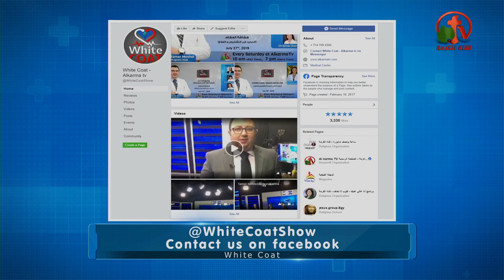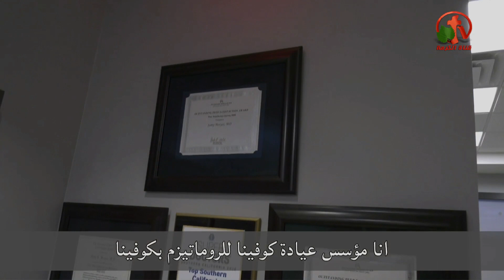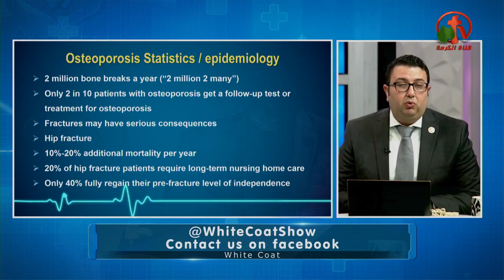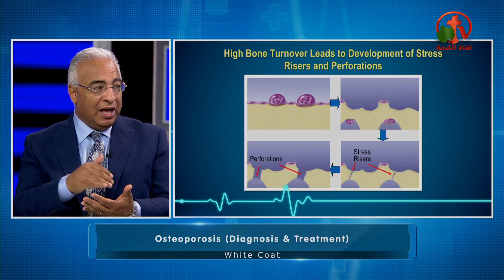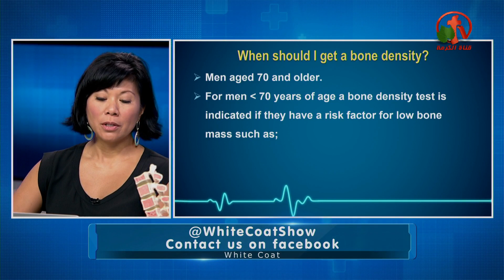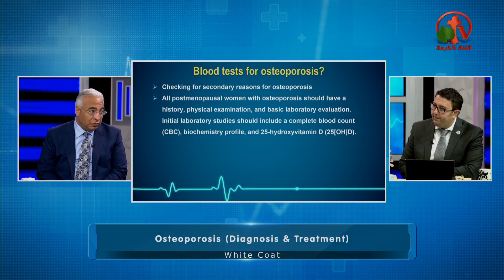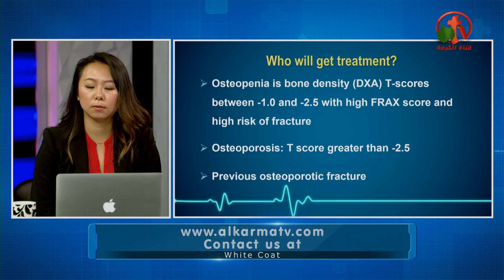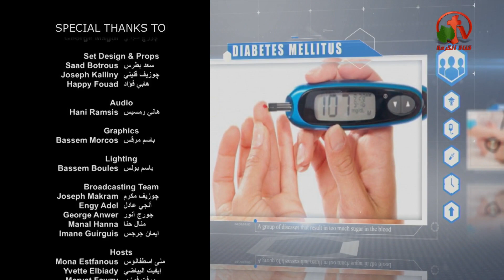Osteoporosis (Diagnosis and Treatment) هشاشة العظام (الجديد فى التشخيص و العلاج)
Live show on Alkarma tv Channel July 27, 2019
 Guests: Samy Metyas, M.​D.​ - Anne Quismorio, M.​D.​ - Christina Chen, D.​O.​
المضيف: د. تامر ميشيل